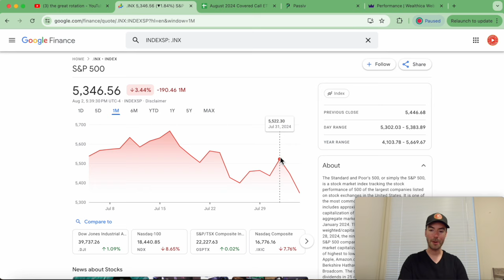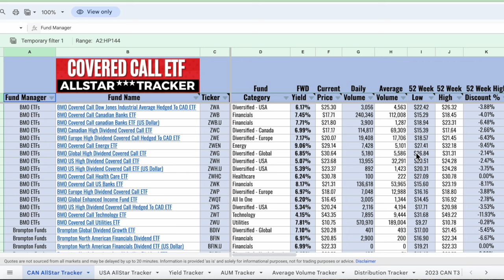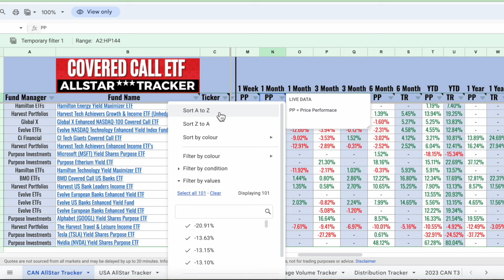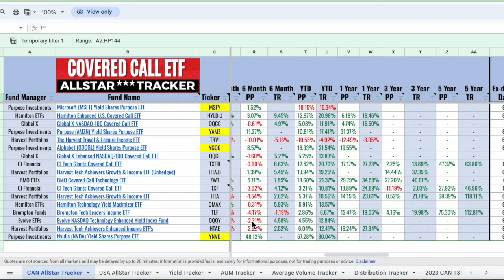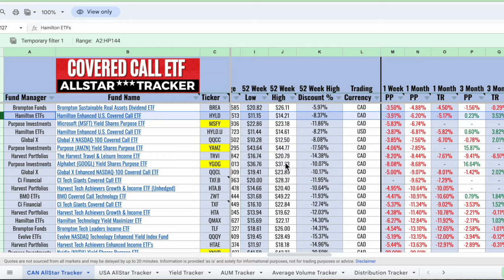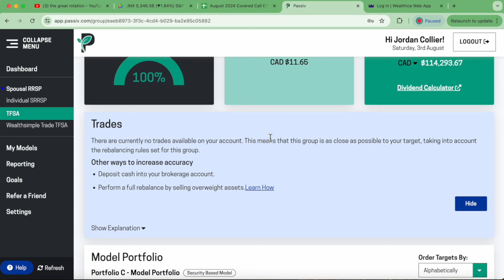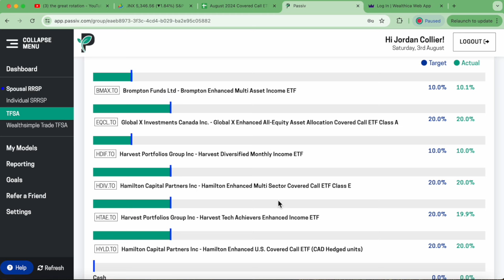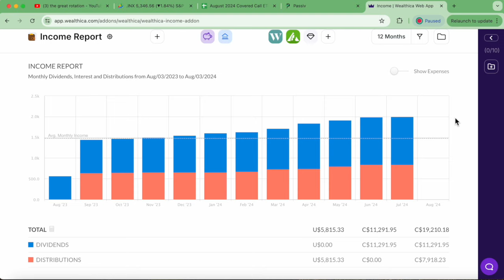Covered Call ETF High Yield Deals & How To Find Them + Portfolio Update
Covered Call ETF High Yield Deals & How To Find Them

Join The Covered Call ETF Community On REDDIT
r/CoveredCall ETFs

Follow My Portfolio With Live Trades and Posts
Join BLOSSOM The Social Investing APP
Covered Call ETF Investing

Passiv
Passiv turns your brokerage account into a modern portfolio management tool. Build your own personalized index, invest and rebalance with the click of a button, and seamlessly manage multiple accounts.

Wealthsimple Trade
The Comission Free Platform I Use To Invest In My TFSA
I'm inviting you to join Wealthsimple.
Get between $5 and $3,000 in cash to invest! Use this code BL7MSG or the link below to sign up 🙌

The information in this video is not intended to be a substitute for professional investment advice. All investment involves risk, and past performance is not a guarantee of future results. Before making any investment decisions, it is important to do your own research and consult with a licensed financial advisor. The presenter may hold positions in the securities discussed in the video and may sell, buy or hold such positions at any time. This video may contain forward-looking statements that involve risks and uncertainties. The actual results could differ materially from those discussed in this video. The information contained in this video is current as of the date of production and is subject to change without notice.